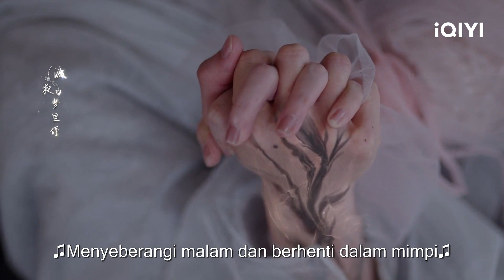Wei Zhi and Yan Yu finally confess their love to each other | Beauty of Resilience | iQIYI Malaysia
《Beauty of Resilience》 - ️⏩ Download iQIYI App & watch full episodes now with BM / EN subtitle!

🎬Introduction
"Beauty of Resilience" is a light period Xianxia drama directed by Hu Yijuan ("The King's Woman") and Chen Guohua ("The Blooms at Ruyi Pavilion"), starring Ju Jing Yi ("Legend of Yun Xi"), Guo Junchen ("Go Princess, Go!"), Liu Dongqin ("Delicious Romance"), Lu Tingyu (J"Rebirth For You"), and Ma Yue ("The Great Ruler"). This drama is adapted from the popular Xianxia novel "The Mistaken Eternal Life" by Lin Jiacheng. It tells the magnificent Xianxia story of Wei Zhi (played by Ju Jingyi), the female protagonist who is reincarnated as a phoenix, and Yan Yue (played by Guo Junchen), the male protagonist who is the Sun God. They go through hardships and finally break the destiny of how the "phoenix nirvana will shake the three worlds" and rewrite their own Xianxia story together. This drama will be broadcast online on iQIYI's international site (iq.com).
Also Known As:HuaRong